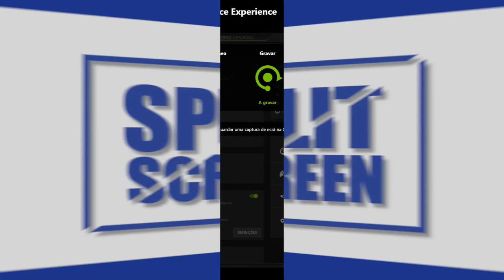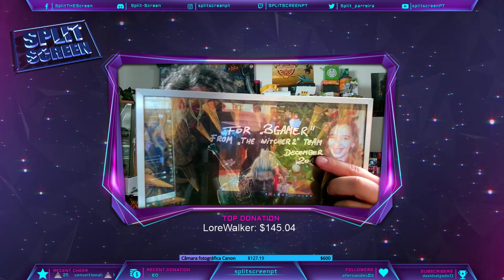CYCLING MANAGER: LE TOUR DE FRANCE 2018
Pela primeira vez joguei um jogo de simulação de ciclismo da série. Foi uma experiência diferente, como podes comprovar na live. E quase ganhei. Quase... Bem, quase quase que tentei ganhar... :D

Este jogo foi gravado no Twitch. Gostavas de assistir às lives ao vivo e ainda poderes ganhar prémios? Faz follow ao canal!:

- Gonçalo Lopes
- Sensei

- Nuno Pereira
- Pedro Nave
- Sensei (Rafael Pereira)
- Bruno fonseca
- Celso Bento
- Bruno Carvalho
- Gonçalo Teixeira
- Tiago Vicente
- iv11M
- Palito
- Pedro Almeida

- LoreWalker
- RitaMikinhas
- Jan Neves
- Morby
- smokeweed2929
- Sensei
- Morby_HD
- TelmoTeixeira
- Tiago Oliveira
- Nuno Pereira
- NurfPT
- João Lobo
- Netweb
- Shiryu
- Somerhalder
- Pedrito
- Diogo Carvalho

BATLENET
PTPsycho#2340

PTPETISCO

PSN
RPARREIRA

STEAM
RPARREIRA

XBOX LIVE
PTPETISCO

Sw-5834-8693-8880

UPLAY
SplitScreenPT

ORIGIN
Split-ScreenPT